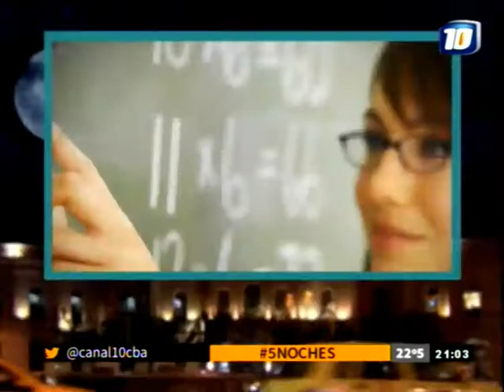Educacion y nuevos desafios b1